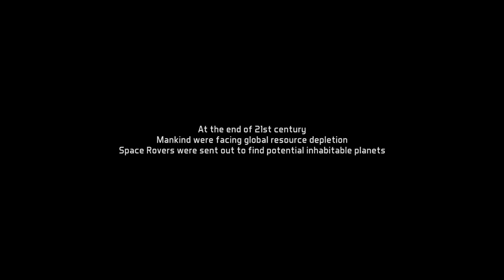'Planet Unknown' Sci-Fi Short Film "In Hindi" HD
At the end of 21st century, mankind were facing global resource depletion. Space Rovers were sent out to find potential inhabitable planets.